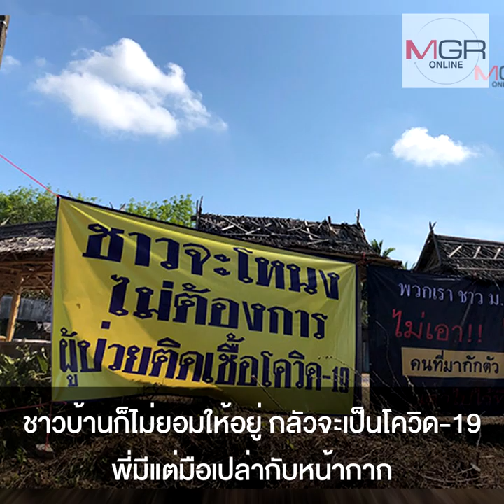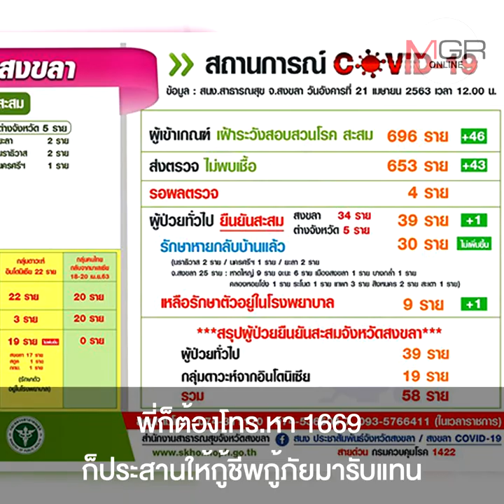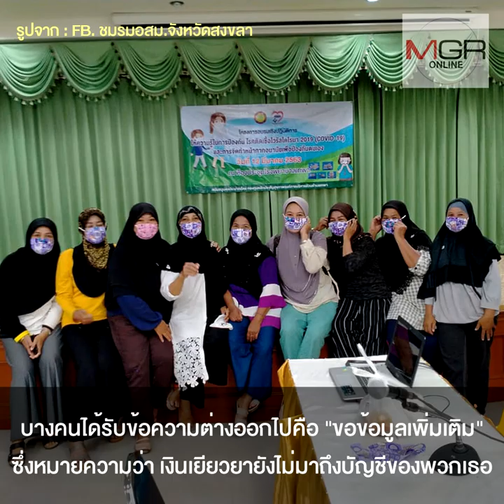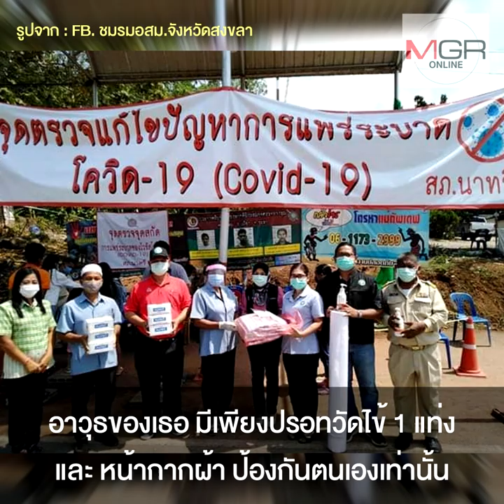“อสม.” แนวหน้าในสมรภูมิสู้รบโควิด-19 ที่แทบไม่ปรากฏตัวตน?!